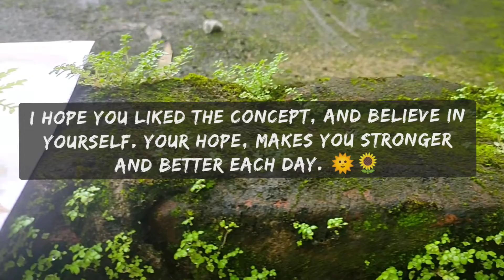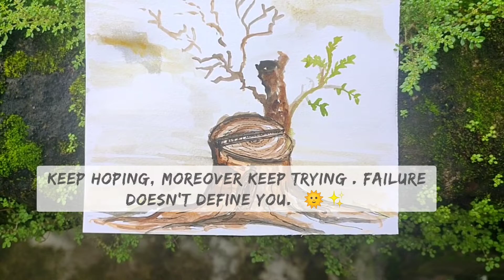Inktober2020 Prompt: Hope✨🌻 / Positivity / Paint with me 🌼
Today's video is gonna be on the Prompt : Hope✨
That's a vital must have in our life, isn't it?

There are many a times, we feel giving up is easy. But Remember why you started it? once, you nurture your hope, you'll see life turning better. Hope is that little spark that keeps you moving on in life despite all the odds. ❤️

Using :
Brustro Artists water color
Technical pens & pencil

Work for it, make it happen! Just know you can.🤗🌻
You can make anything possible. 🌠

That's where I get my reward if I can be a help to make you feel better. Waiting for your feedbacks!